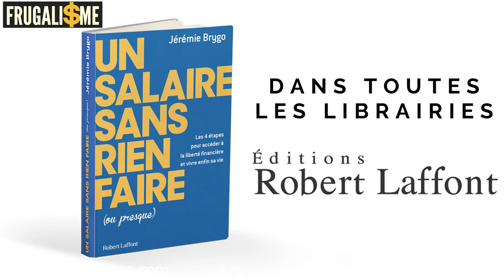La vérité sur le frugalisme : 13 erreurs à éviter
Frugalisme : 13 erreurs courantes à éviter pour adopter un mode de vie frugal et équilibré. Nous vous donnerons des conseils et astuces pour vous aider à vivre de manière frugale sans sacrifier votre qualité de vie, votre santé ou votre bien-être. Rejoignez-nous et découvrez comment tirer le meilleur parti du frugalisme !
💰 Êtes-vous vous économe ? TEST OFFERT
🤑 GRATUIT Guide pour ÉCONOMISER 🔻🔻LIRE LA SUITE 🔻🔻

▬▬▬▬▬▬▬▬▬▬▬ ℹ️INFOS ℹ️▬▬▬▬▬▬▬▬▬▬▬▬

► DESCRIPTION : ✨La vérité sur le frugalisme✨ : ⚠️ 13 erreurs à éviter!

0:00 • Générique et introduction
2:46 • Erreur 1 : Confondre frugalité et privation
4:38 • Erreur 2 : Ne pas établir un budget
6:27 • Erreur 3 : Se priver de loisirs et de plaisir
7:57 • Erreur 4 : Focaliser uniquement sur les économies
10:07 • Erreur 5 : Tomber dans l'excès de minimalisme
12:57 • Erreur 6 : Ne pas prendre en compte l'écologie
14:01 • Erreur 7 : Négliger sa santé
15:00 • Erreur 8 : Ne pas partager ses choix de vie avec son entourage
16:23 • Erreur 9 : Se priver de l'aide d'experts
17:35 • Erreur 10 : Vouloir tout faire soi-même
19:26 • Erreur 11 : Faire des économies sur des produits de mauvaise qualité
21:17 • Erreur 12 : Ne pas profiter des offres et promotions
22:39 • Erreur 13 : Se comparer aux autres